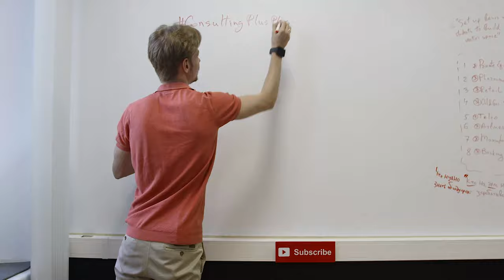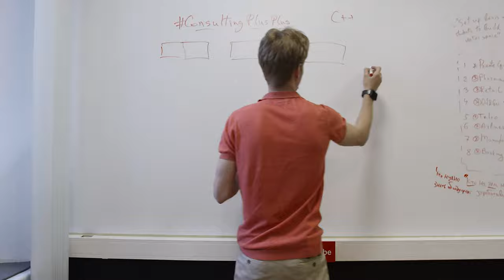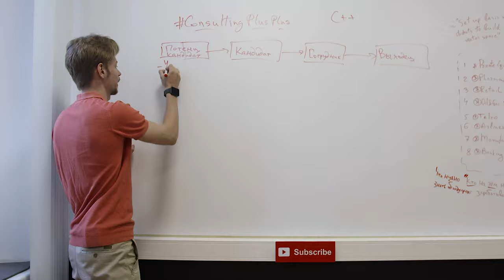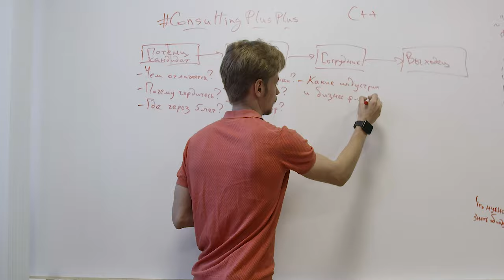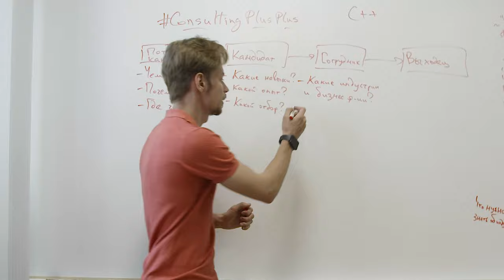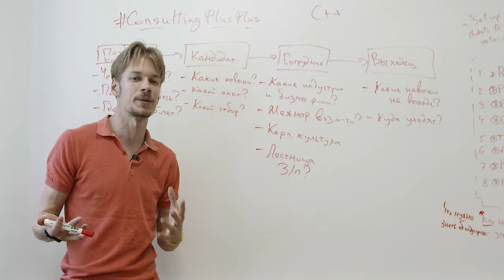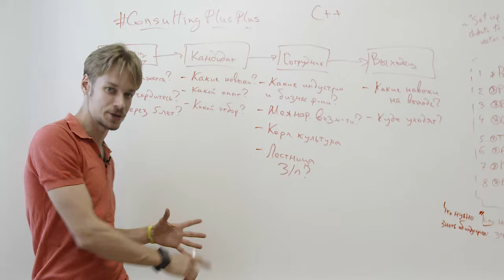Куда пойти работать аналитику? Анонс шоу. Вопросы на обсуждение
Куда пойти работать аналитику? Как обсудили в прошлом видео, вариантов много. Но люди о них мало знают. Чтобы исправить эту ситуацию, мы запускаем новое шоу ConsultingPlusPlus, в рамках которого будем собирать информацию о разных компаниях от них самих и не только. Первая серия выйдет уже 4 июня, а пока обсудим круг вопросов, о которых будет идти речь.

Ничего не забыли в нашем дереве вопросов?